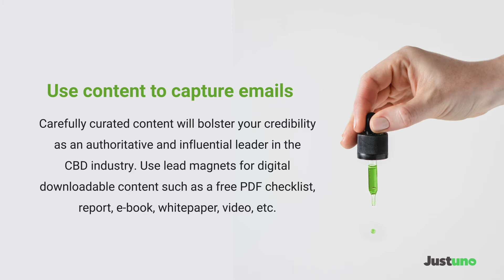CBD Marketing l Quick Tips on How to Market CBD Products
It’s no secret that laws relating to sales and marketing of CBD products at the local, state, federal, and international levels are complicated, confusing, and often conflicting. This has led banks, lenders, and other potential partners to perceive CBD brands as high-risk businesses. We’ll break down how to capture leads and increase conversions using more personalized campaigns for your CBD marketing.

To read the full blog post, CBD Marketing 101: How to Get More Out of Your Current Traffic: